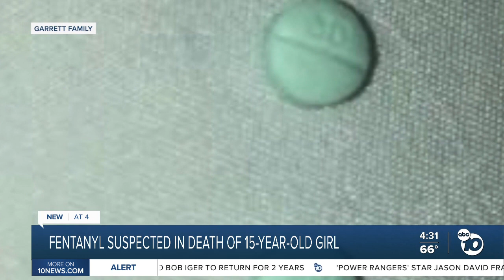Fentanyl suspected in death of 15-year-old San Carlos girl